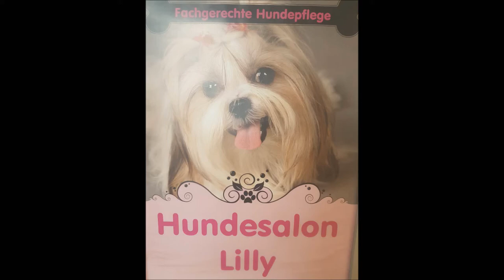Hundesalon Lilly Köln Dog Grooming Guide Handstripping Trimmen Irish Terrier #1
Hallo liebe Hundefreunde !
In diesem Video zeigt die Besitzerin des Hundesalon Lilly Sylvia Reyss aus Köln, wie man fachgerecht und rassespezifisch einen Irish Terrier von Hand trimmt.

Weitere detaillierte Informationen zum Thema trimmen und fachgerechte Hundepflege findet ihr auf der Webseite: